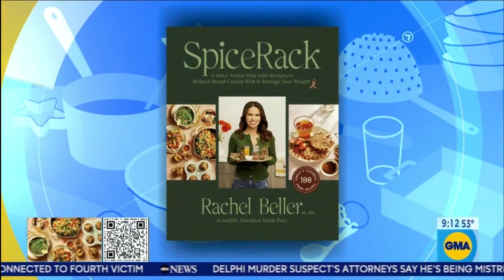Rachel Beller on GMA: Immunity Nutrition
Aired 01/13/2024